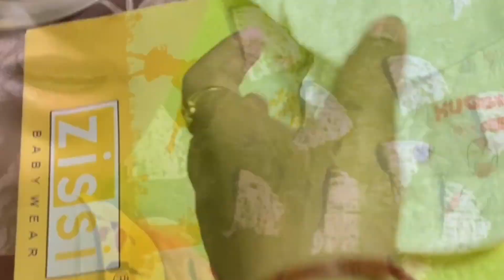Shehzaadi Ka First Festival | Durga Puja Anjali | Ashtmi Pushpanjali | Mahaashtmi Pujan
If You Like Our Channel Please Support Us-

UPI :- Gagan1508@ybl

____________Outer Social Media__________

________________Playlist__________________

My Gadget

My New Phone Vivo V 23 5G
My Old Phone POCO X3 Pro
Ring Light
Hand Tripod
My wireless Mic